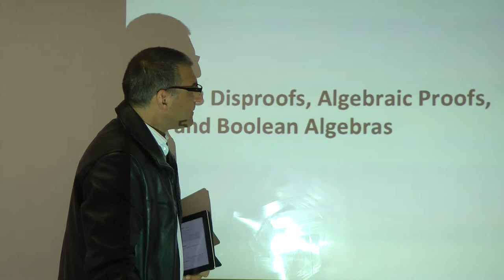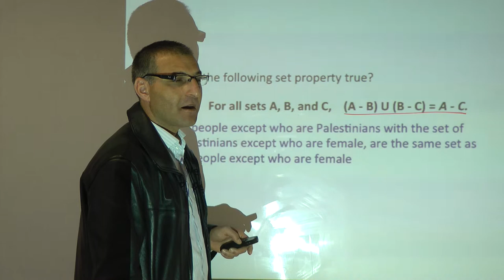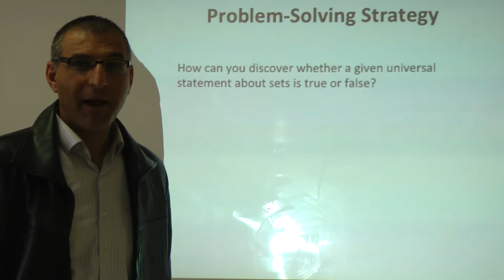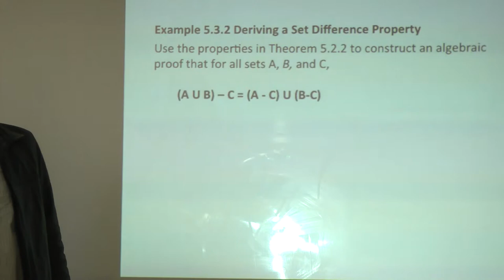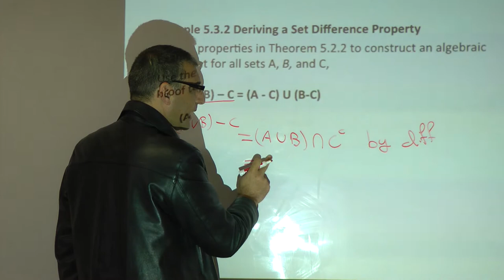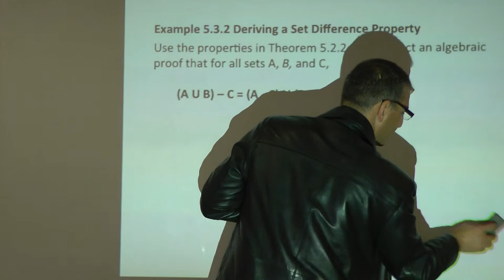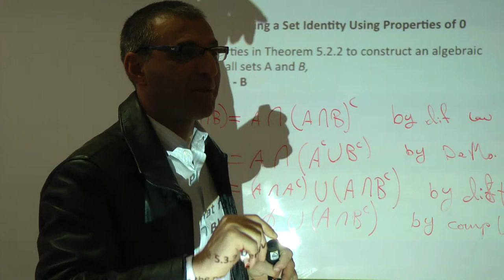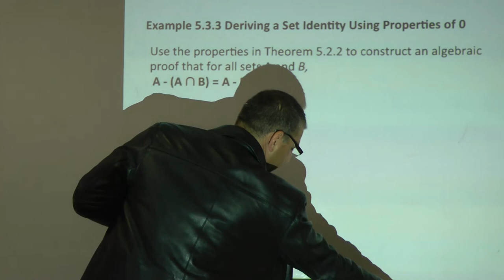Jarrar: Algebraic Proofs in Set Theory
The lecture covers: Disproofs, Algebraic Proofs and Boolean Algebras